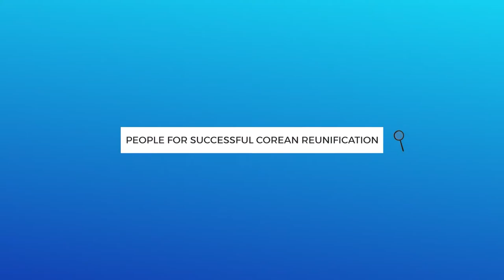A Young Russian’s Perspective on Korean Reunification (PSCORE Webinar 2020)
Please welcome Nadezhda Kim, a Korean-Russian university student who will provide information on the issue of Korean reunification in the context of the Russian Federation. Nadezhda represents one of the seven countries that have gathered together in order to amplify young voices in talking about the issue of peaceful Korean reunification from a globalized perspective. Russia is yet another country that is, and will further be, affected by the globalizing issue of Korean reunification. We hope that this Russian perspective will provide a unique learning opportunity to further analyze the deepening complexities of peaceful Korean reunification.

PSCORE’s 2020 Webinar is an opportunity for young voices from all over the world to contribute their thoughts and ideas to the discourse on peaceful Korean reunification. Young adults from seven different countries (North Korea, South Korea, the United States, Japan, Russia, China, and Germany) have gathered to offer diverse perspectives, express their opinions, and learn from one another. This webinar proves how the issue of peaceful Korean reunification is becoming more globalized and warrants international attention and cooperation.